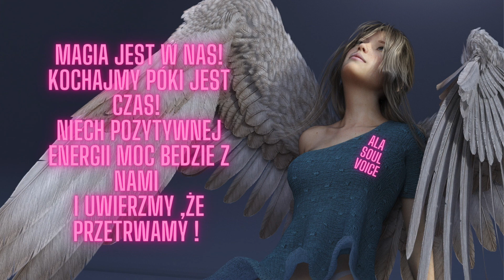Xeroderma pigmentosum- SKÓRA PERGAMINOWA NOCNE ŻYCIE.Co to za genetyczna choroba?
„Skóra pergaminowa”, a właściwie skóra pergaminowata i barwnikowa (łac. Xeroderma pigmentosum) to niezwykle rzadka choroba genetyczna, w przebiegu której skóra chorego nie regeneruje się po uszkodzeniach spowodowanych przez promienie UV, a więc przez słońce. Osoby takie już w dzieciństwie narażone są na rozwój nowotworu skóry. Nie wynaleziono lekarstwa na powstrzymanie i zapobieganie chorobie, można tylko chronić ciało przed słońcem i promieniowaniem UF, Za pomocą kombinezonów i okularów ochronnych.A osoby chore muszą funkcjonować w nocy ,kiedy nie ma słońca i bardzo dbać o siebie oraz używać filtrów ochronnych dla skóry nawet w nocy. Pozdrawiam i zapraszam do odsłuchania materiału ,który dla was przygotowałam. ALA Soul voice

Poznaj bliżej tę rzadką chorobę.